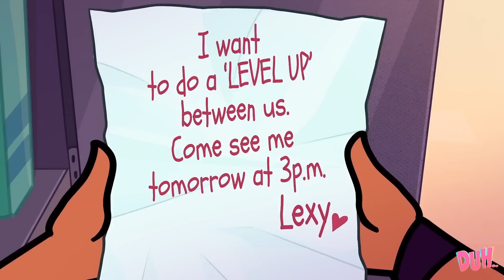Don't you dare to touch my crush!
00:00 MY BOY CRUSH
02:50 JUST JEALOUS...
05:00 BOYFRIEND VS BEST FRIEND
07:51 I LOVE MY FRIENDS!
10:10 ZOMBIE VS PLANTS
14:45 THE APOCALYPSE?!
16:50 SAVE THE WORLD